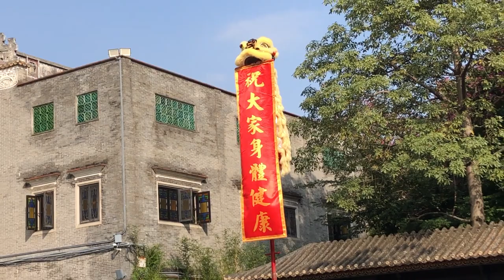Highlight 1: Lion Dance Performance @ Zumiao (1) 醒狮表演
Foshan, Guangzhou, Guangdong